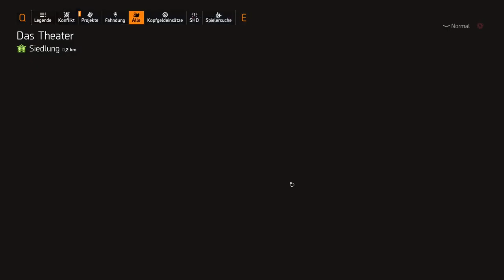The Division 2 - 2024 - deutsch - Part 131 - Last Resort Apparel Event - Grand Hotel Washington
- 2024
- deutsch
- Part 131
- Last Resort Apparel Event
- Grand Hotel Washington

Beim vorherigen Upload hing die Mikrofonspur noch ein zweites Mal dran, jetzt noch einmal in der Kürze, der Niederlage.

Zuletzt gespielt zum Release, hatte ich spontan Lust wieder The Division 2 zu spielen.
Vielleicht auch ein wenig durch die Enttäuschung über ein anderes neues Spiel motiviert.
Wir spielen einen neuen Charakter und dann im Verlauf für mich zum ersten Mal den New York DLC.

Tom Clancy’s The Division 2 aus dem Hause Ubisoft, der von Massive Entertainment entwickelt wurde.
Die Fortsetzung von Tom Clancy’s The Division (2016). Das Spiel wurde am 15. März 2019 für die Plattformen Windows, PlayStation 4 und Xbox One veröffentlicht.

Es handelt sich um einen Open World, Third-Person-Shooter, Multiplayer RPG  dessen elementare Spielmechanik auf die Erbeutung besserer Waffen und Ausrüstungsgegenstände (Loot) ausgerichtet ist.